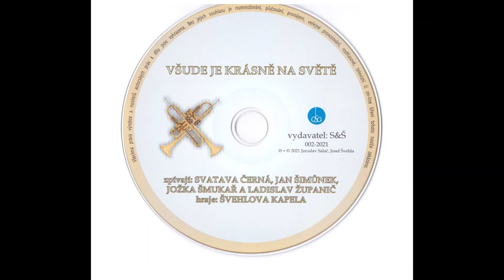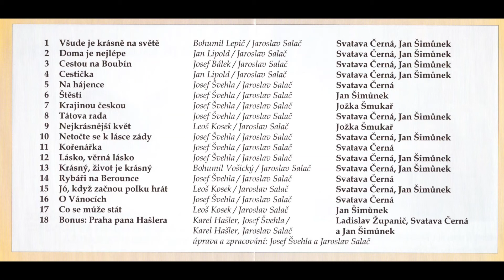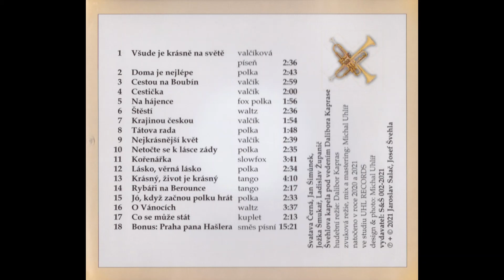O Vánocích - Svatava Černá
O Vánocích - waltz
Hudba: Josef Švehla
Text: Jaroslav Salač
Zpívá Svatava Černá
Hraje Švehlova kapela pod vedením Dalibora Kaprase

Zájemci o CD "Všude je krásně na světě" objednávejte na tel. č. 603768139 nebo 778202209

Nahráno ve studiu UHL RECORDS v roce 2020 a 2021

Vydavatel S+Š 002-2021